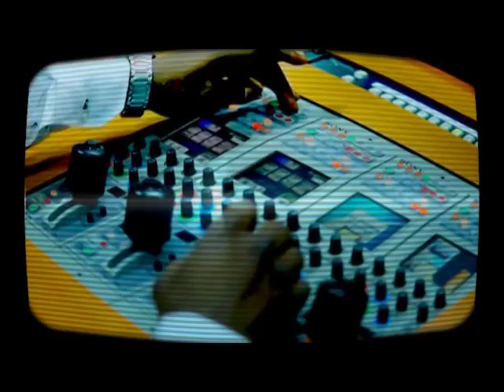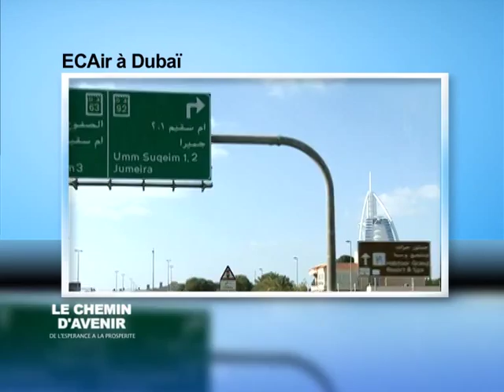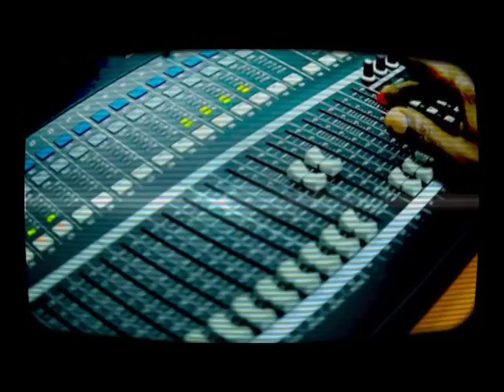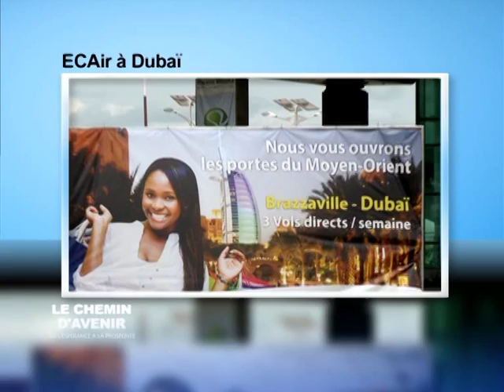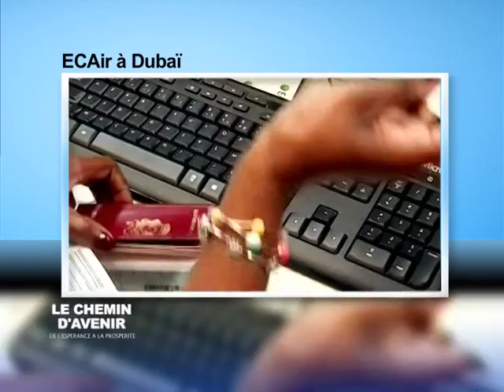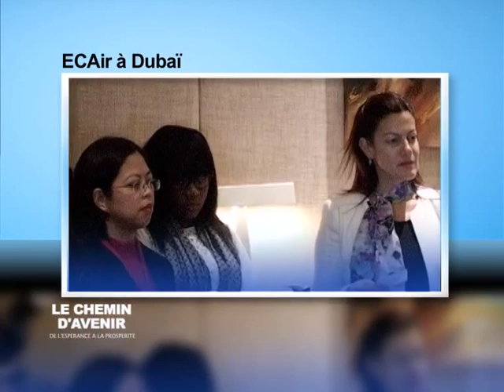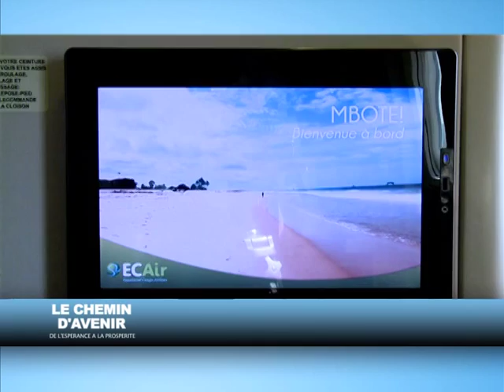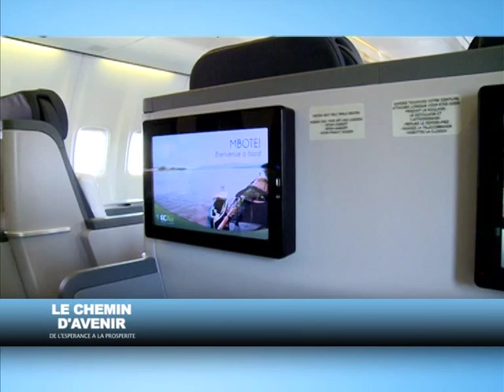ECAir à Doubaï (interview de la Directrice Générale)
Emission Chemin D'Avenir délocalisée à Doubaï,interview de Madame la Directrice générale ECAir : Fatima-Beyina MOUSSA.